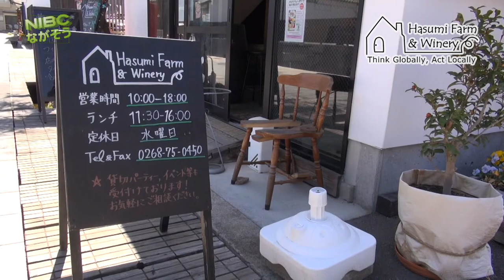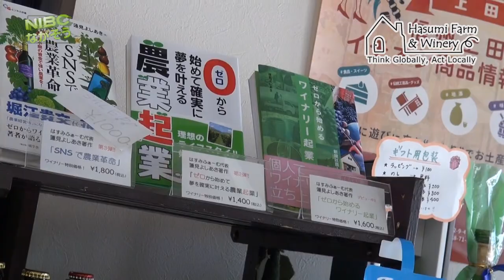長野県東御市『はすみファーム＆ワイナリー』日本で一番小さいワイナリーの大きな夢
長野県東御市『はすみファーム＆ワイナリー』
『畑から育てたブドウをそのままワインへ』をもっとうに理想のぶどう栽培したいという信念のもと、ここ長野県東御市（とうみし）にて自分のぶどうばたけを始めました。